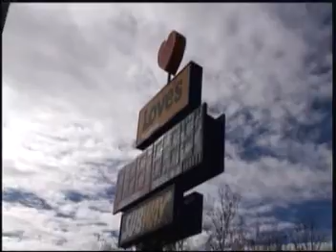Off-Broadway Dec, 18 2010.mpg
18 Dec, 2010 on the Off-Broadway trail Part I.